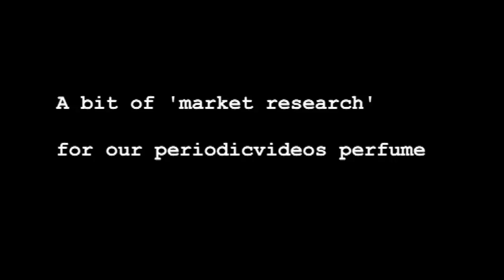Perfect Perfume (extra footage)